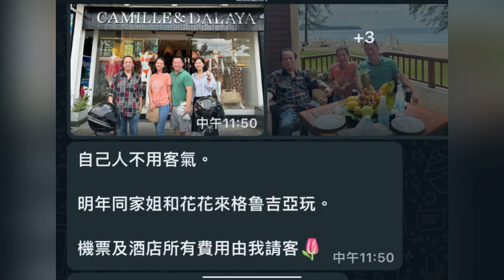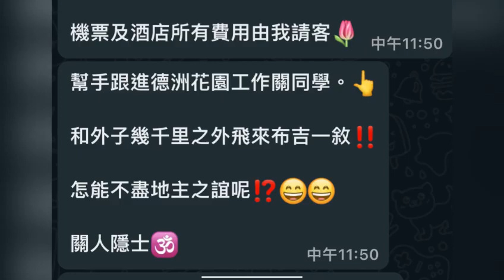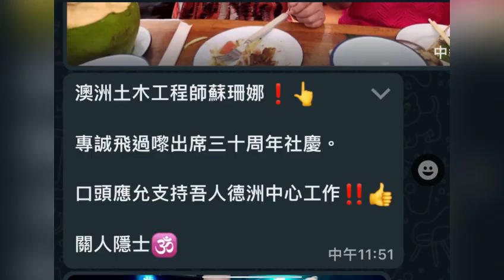郭信差 - 中國內地好多城市解封好事也! 多數專家學者屬於斯文敗類/ 譚耀忠語無論次疑似神經失常 7 Dec 2022